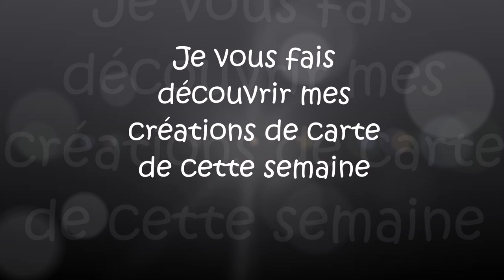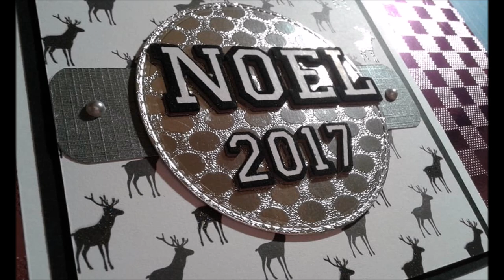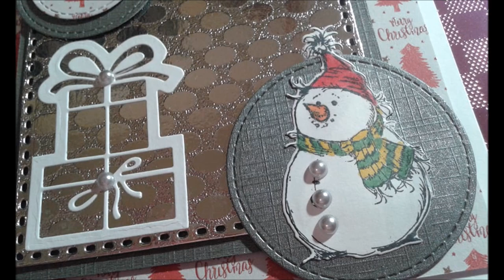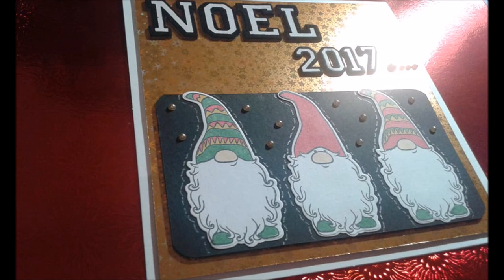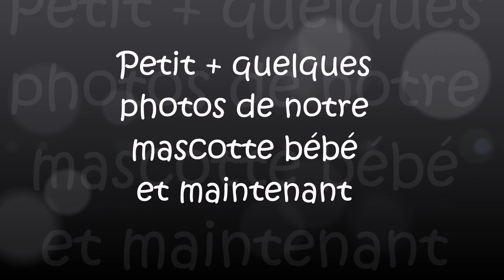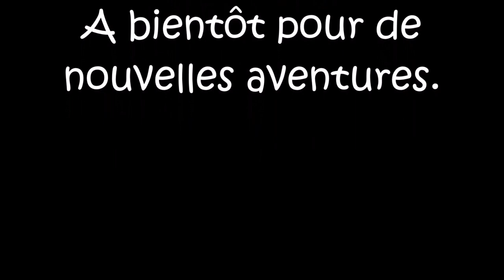Mes dernières créations de cartes